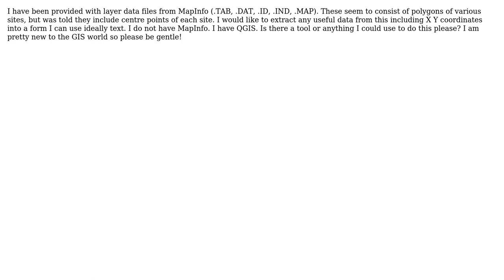GIS: Extract X Y data from Mapinfo layer data files?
With thanks & praise to God, and with thanks to the many people who have made this project possible! | Content (except music & images) licensed under CC BY-SA | Music | Images & others | With thanks to user Mark Chidlow user Joseph and the Stack Exchange Network Trademarks are property of their respective owners. You are responsible for your own actions.